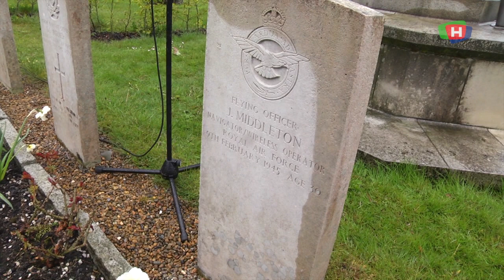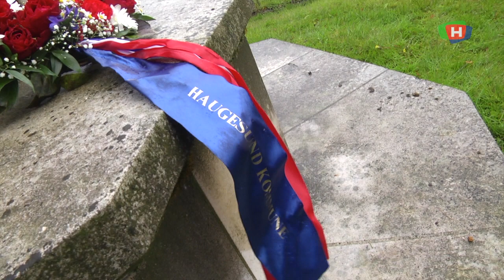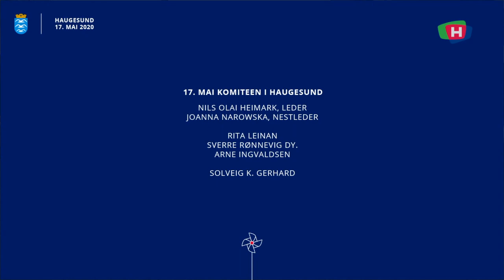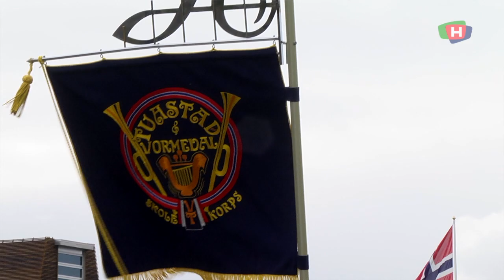200517 17.MAI reportasjer fra Haugesund og Karmøy